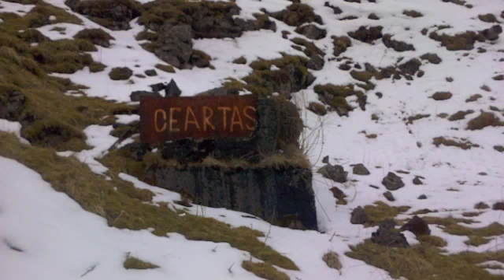Snow and Stalagtites on the Campsies in April!